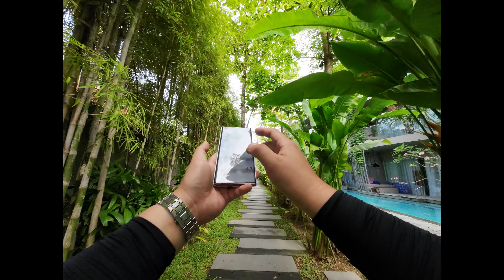여행을 하면서도 행복했던 발리 그리고 사누르 호텔 투어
10년간의 여행 일정
2021 터키 그리스
2022  인도차이나 + 동남아
2023 중앙아시아 + 인도차이나
2024 남아시아 + 동유럽 + 중동
2025  중동 + 동유럽 + 남유럽
2026  서유럽 북아프리카
2027 오세아니아 + 북미 + 중남미
2028 남미 + 아프리카 ​
2029 아프리카 + 동아시아 + 하와이
2030 겨울 여행(북극 시베리아 툰드라 감차카 알래스가 캐나다 북부 그린란드 아이슬란드 스발바르 제도)
2031 남극​과 일본 중국 대만